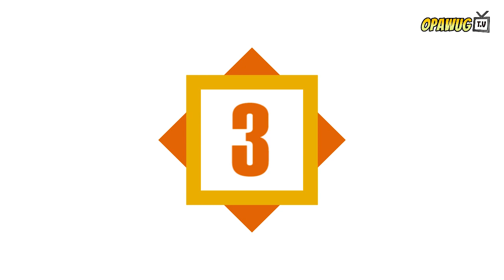7 Motorsiklo na Hanep sa Lupet / Nakakamanghang Disenyo